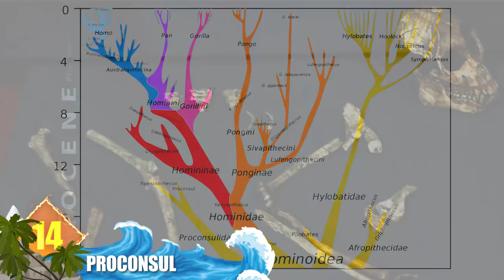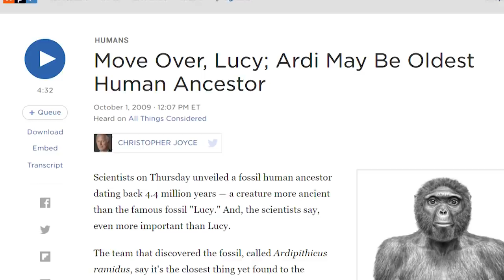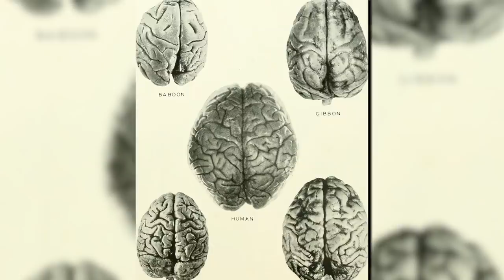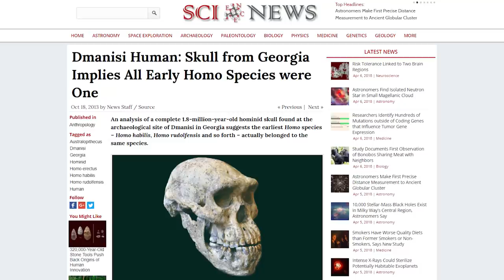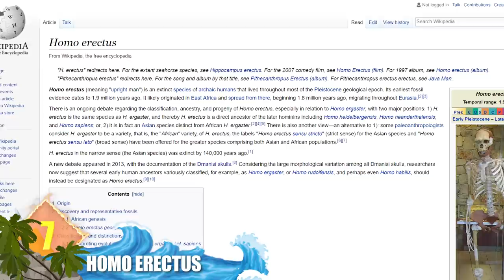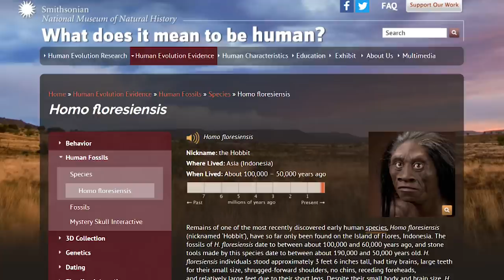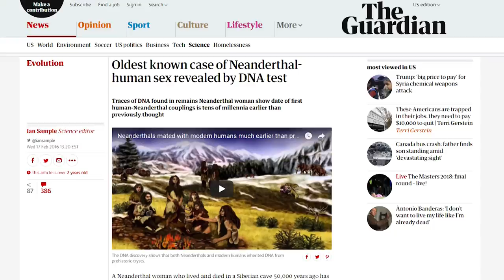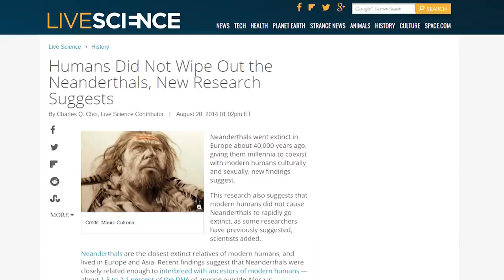15 Ancient Mysterious Human Ancestors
From Neanderthals still living with us  … to the largest primate ever ... Here are 15 mysterious human ancestors

#11  Ardi
That’s short for ‘Ardipithecus’, which refers to the fossilized remains of a creature thought to be a primitive human-like female anthropoid.  It was found in Ethiopia in 1994.  At 4.4 million years old, it’s the most complete early hominid specimen, including most of the skull, hands and feet.  With a estimated height of 4 feet, sh would have weighed about 110 pounds.  And she would have had some human-like traits, including a bipedal walk, along with opposable thumbs and big toes which would have helped with tree climbing.  Evidence suggests that while she was in the trees she moved like a quadruped, but could walk upright while on the ground.   It’s considered a significant discovery regarding human evolution, although it’s still not known if Ardi’s species actually developed into Homo sapiens.

#10  Lucy
Formally known as AL 288-1, this refers to the skeleton of a female hominin which was found in the Awash (uh-WASH) Valley of Ethiopia in 1974.  The specimen was dated at around 3.2 million years old, and represents about 40 percent of the skeleton.  Because the creature had a small skull, but was thought to walk upright bipedally, experts say that supports the human evolution theory that an increase in brain size was preceded by bipedalism.  Based on a reconstruction, Lucy would have stood 3.7 feet tall (1.1 m) and weighed around 64 pounds (29 kg), and resembled a chimpanzee.  Lucy’s story caught the public interest, and she went on to worldwide fame.  In addition to books, Lucy was promoted in many tours that included the famous fossil assembly and assorted artifacts.  Did you know that Lucy’s name was inspired by the Beatles song, “Lucy in the Sky with Diamonds?”

#9  Paranthropus
The members of this extinct genus are typically characterized by a robust physique, which include several gorilla-like traits, like powerful jaw muscles and broad, herbivorous teeth.  Its fossils were discovered in 1938 in South Africa, and indicated it would have appeared about 2.7 million years ago.  Most of them were solidly built, and stood under 5 feet tall.Their hips, legs and feet would have been similar to those of modern humans, and indicate that they walked bipedally.  But experts say that they were not so resourceful, or as adaptable to a changing climate as were other hominins.  And that played a key role in their extinction.